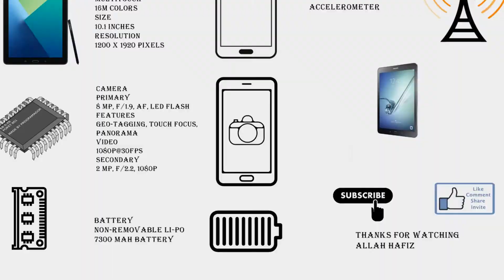Samsung Galaxy Tab Advanced 2 First look, Specification, Camera, Features Full Review (2018)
A.o.a Welcome to A for Android.
In this video i discuss about the features, camera, Specification of new Samsung Galaxy Tab Advanecd 2..